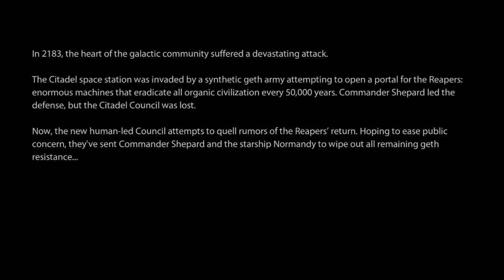Mass Effect 2 - Walkthrough Part 1